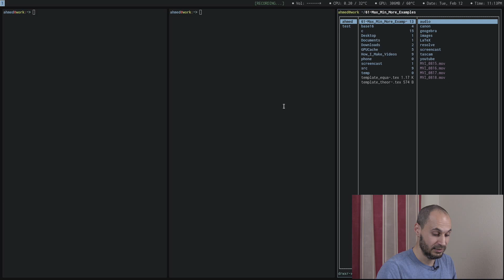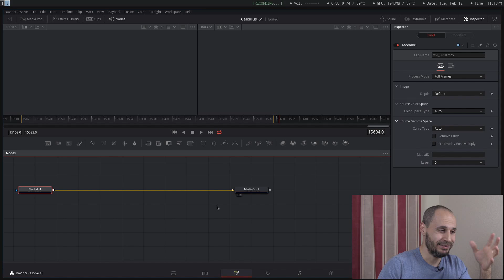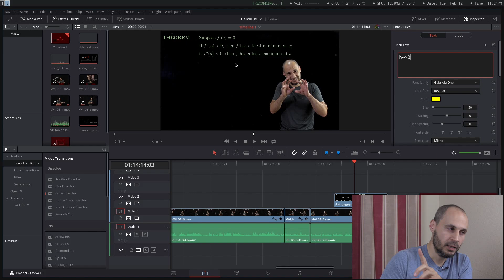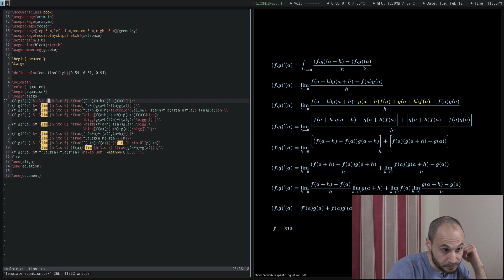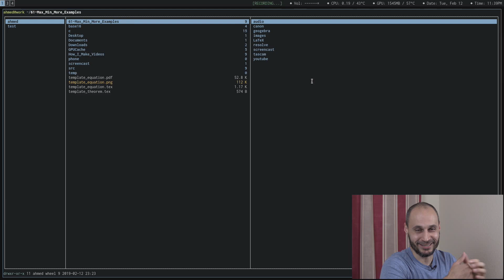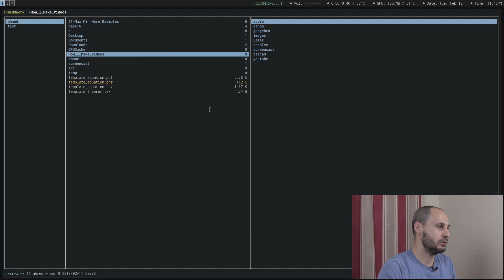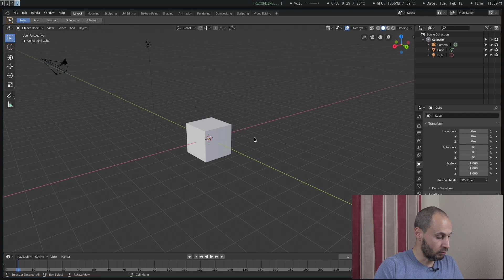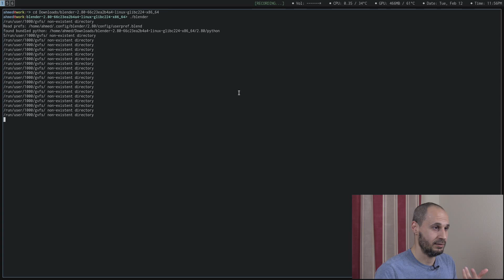How I Make Videos - System and Tools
## Video Editing and Production Tools ##